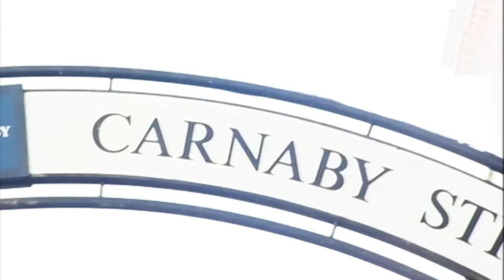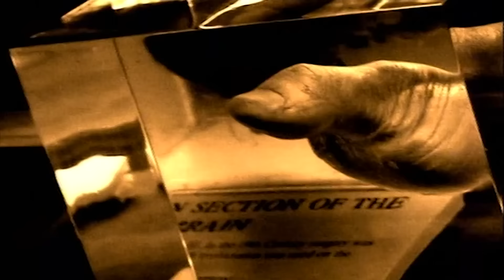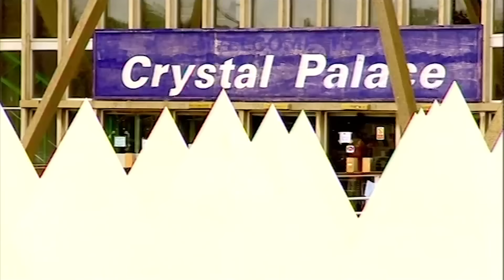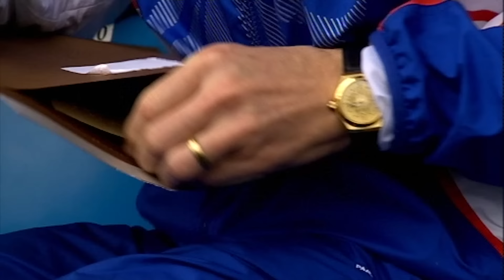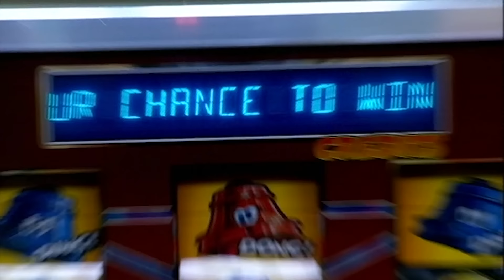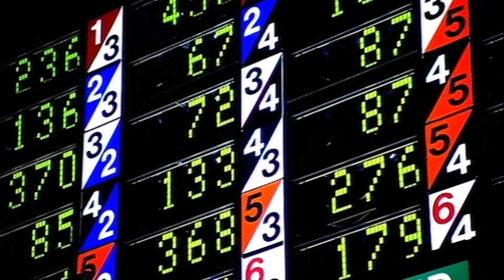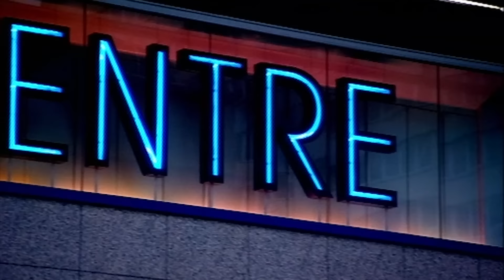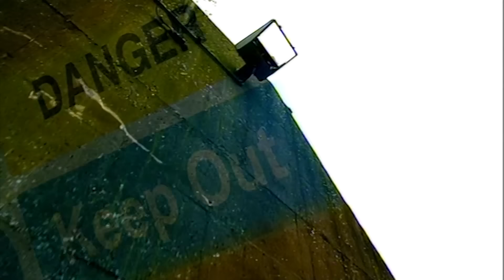Derren Brown's Mind Control | FULL EPISODE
Follow Derren Brown read people's minds.